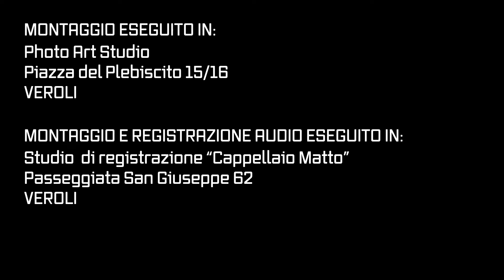5° GIORNATA DI CAMPIONATO SECONDA CATEGORIA 2021-22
VIS SORA 07 - ATLETICO VEROLI 1-3
La prima vittoria esterna in campionato in una gara bellissima nella quale i giallorossi si sono dimostrati cinici dopo aver subito il gioco dei bianconeri.

VIS SORA: Parravano, Capobianco (46' Tomaselli), Gismondi, Tomassini, Sera, Maltesi, Fava (72' Sarra), Ferri, Careni, Marini, Bruni. A disp: Coppola, Fiorini, Ascione, Abbate, Cianfarani, Petricca, D'Aqui.
All: Giordano Maltesi.
ATLETICO VEROLI: Fiormonte L., Coratti E., Colapietro, Bartolomucci, Capogna, Pomente (77' Mastrantoni L.), Perciballi, Fiormonte A., Pagliarella (63' Mastrantoni P.), Saccoccia (90' Venditti), Mastroianni. A disp: Pagliaroli, Coratti M., Maini, Recchia, Quattrociocchi.
ARBITRO: Andrea Mantuano di Latina.
RETI: O, 48' Careni (VS), 39' Pagliarella (AV), 59' Saccoccia (AV), 68' Mastroianni (AV)
ANGOLI: 12-5 per la Vis Sora.